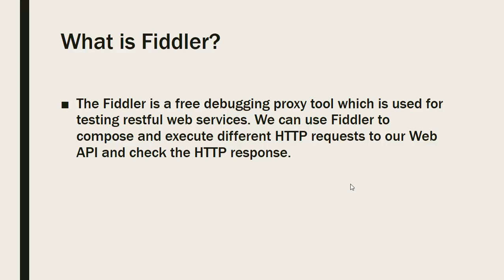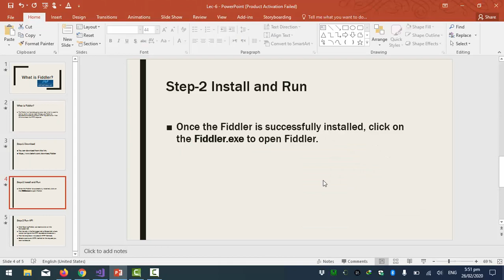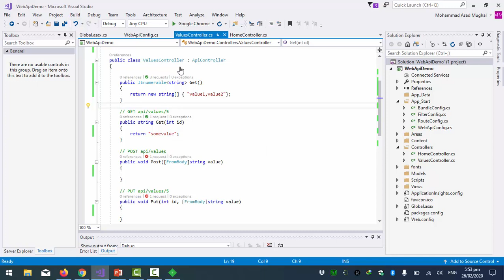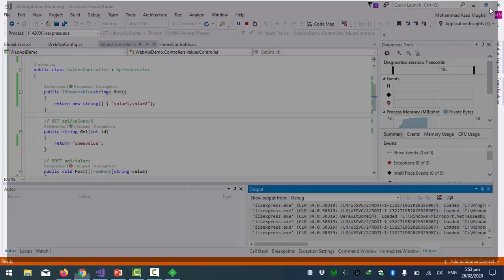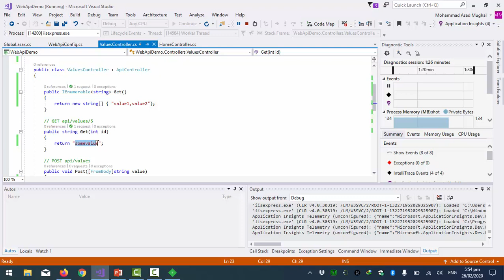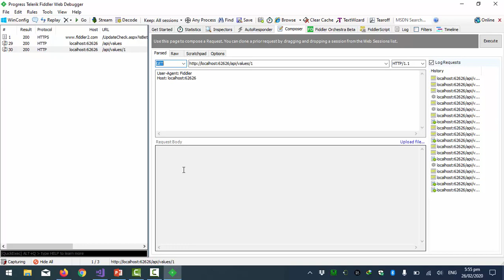6- What is Fiddler? How to use it? || ASP.NET WEB API Tutorial (Urdu/Hindi)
In this video lecture we discuss what is fiddler and how we can install it and how we can use it ?
Also we debug our project to see how it works.